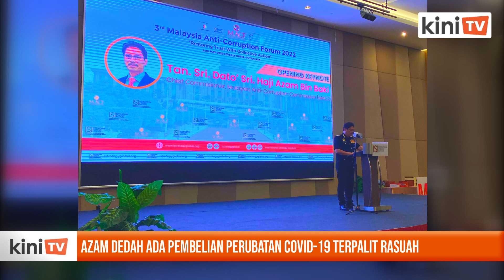Azam dedah ada pembelian perubatan Covid-19 terpalit rasuah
Beberapa pembelian peralatan perubatan dan ubat-ubatan semasa pandemik Covid-19 turut melibatkan unsur rasuah, dedah Ketua Pesuruhjaya SPRM Azam Baki hari ini.

Menurut Azam, SPRM menyiasat perbuatan rasuah dalam perolehan perkhidmatan perubatan, penyalahgunaan kuasa dalam mengalihkan bantuan dan pakej rangsangan serta penipuan berkaitan kualiti dan kuantiti peralatan perlindungan perubatan.